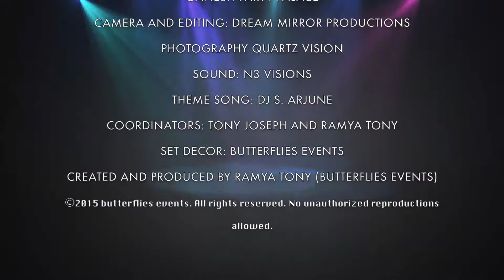Kutties Aadalama EP 14 [Kuthu Song Round] Week 1 (3-3)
Kutties Aadalama is a talent search completion held at Montreal, Quebec produced by Butterflies Event and partnered with TVI Canada for Television rights to be aired in Canada.